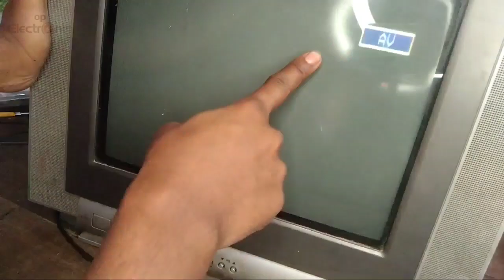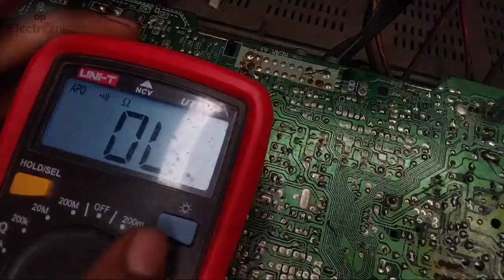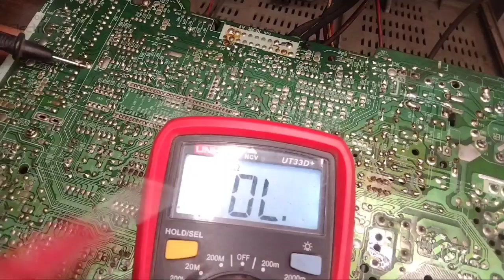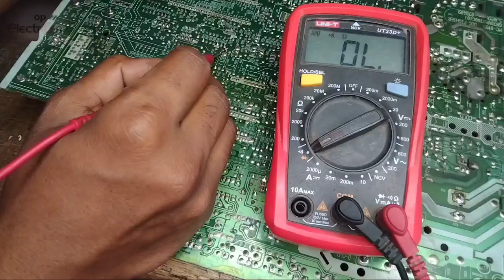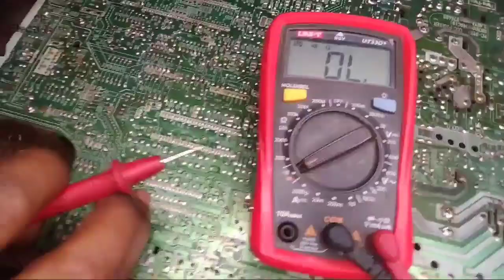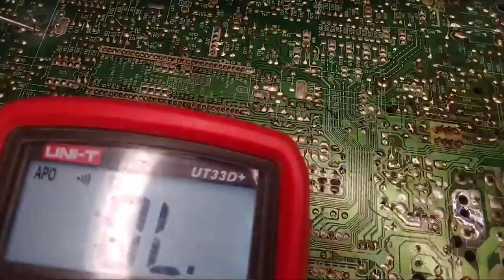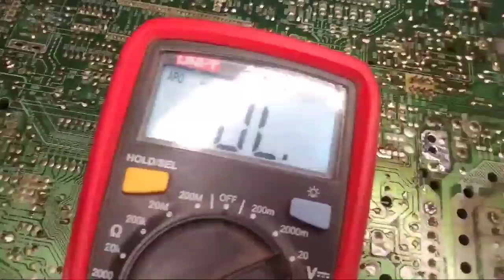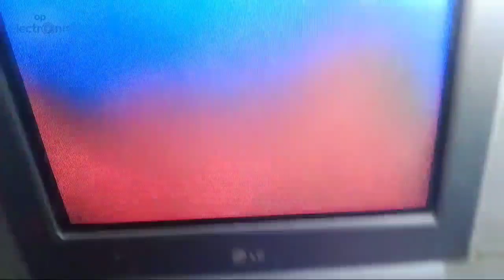Lg tv av video problem🔥